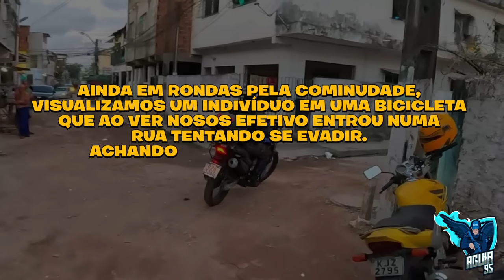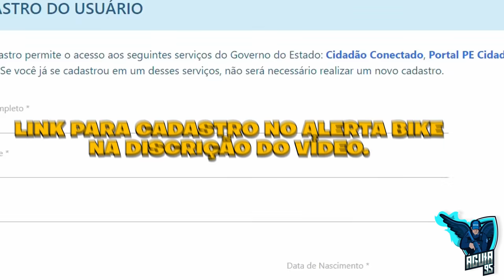ABSURDO! 😡 LEVOU ELA PRA COISA ERRADA *cadê os pais dela?*